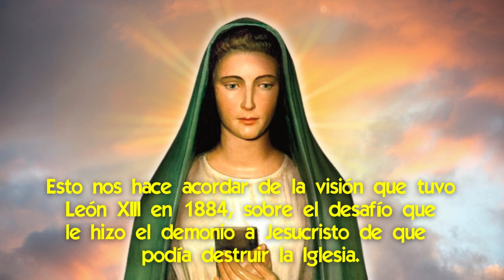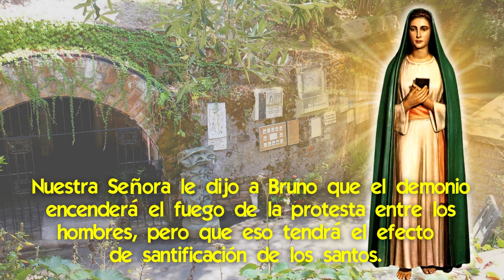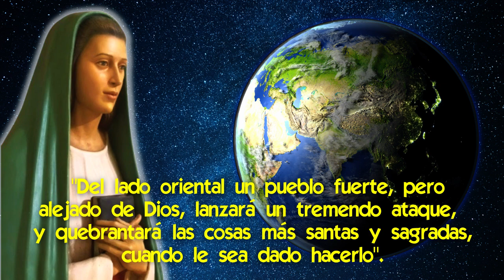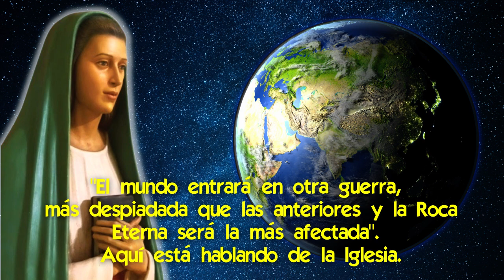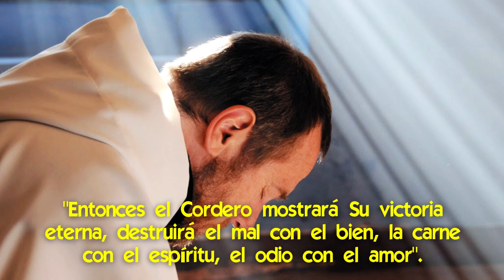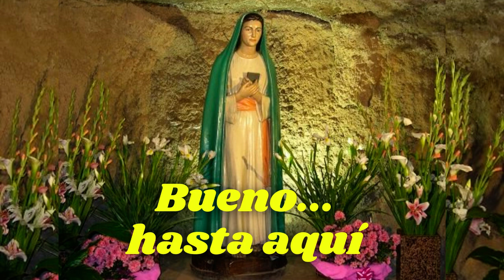La Virgen María Revela la Prueba que vendrá a los Cristianos y al Mundo [y cómo pasarla]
🌟 Reveló lo que quedó oculto en el 3º Secreto de Fátima, 30 años después.

Las apariciones marianas están interconectadas por un maravilloso hilo, que muestra el proyecto salvífico que Dios está llevando adelante, y que está siendo comunicado por las apariciones y manifestaciones marianas.
Estas comunicaciones se producen en forma redundante, para dar la posibilidad de que lo oigan más personas, para darnos más detalles y para que no se nos borre de la memoria.

Y parte de esta comunicación fueron las apariciones de la Virgen de la Revelación en Tre Fontane a Bruno Cornacchiola.
Quien diría “la Virgen me hizo comprender que el mensaje de Fátima continúa en Tre Fontane”.
Y le revelaría el Tercer Secreto de Fátima, porque sabía que las autoridades vaticanas no lo revelarían por completo.

Aquí hablaremos sobre los detalles del tercer secreto de Fátima que la Santísima Virgen le dio a Bruno Cornacchiola, y que parecería que estamos viendo cumplirse.

📌 ¡Gran Llamado a la Conversión! Virgen María Apareció para Convertir a Su Mayor Enemigo
📌 Tremenda Revelación de un Sacerdote que leyó el Tercer Secreto de Fátima íntegro
📌 ¡Escalofriante! Entronizaron a Lucifer en el Vaticano [¿quiénes y cómo lo hicieron?]
📌 Impresionantes Profecías de videntes actuales: lo que Sucederá luego del Deceso de Benedicto XVI
📌 La Virgen María Apareció para Alertar sobre la Infidelidad de muchos Sacerdotes a Jesucristo
📌 Por qué Benedicto XVI Cambió de Opinión sobre el Contenido del 3er Secreto de Fátima
📌 La Profecía sobre una Iglesia de las Tinieblas que aparece en el 3er Secreto de Fátima
📌 Jesús Reveló al Padre Pío el Tercer Secreto de Fátima [¿que contiene?]

✅ Virgen de la Revelación, famosa Aparición a un Enemigo de la Iglesia, Italia
✅ Cuáles son las Consecuencias de No haber Publicado el 3er Secreto de Fátima [que nos afectan hoy]
✅ La Versión del 3º Secreto de Fátima que Juan XXIII envió a EE.UU. y la URSS
✅ ¿Por qué la Iglesia No Difundió el 3º Secreto de Fátima en 1960 como Pidió la Virgen?